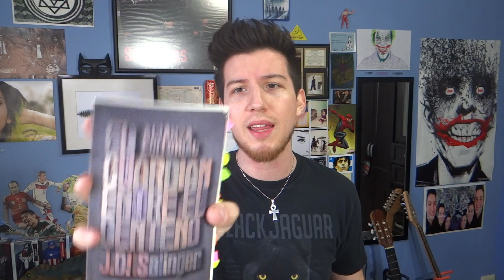El Guardián entre el Centeno | ¿Problemas adolescentes?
Hoy traigo una RESEÑA de "El Guardían entre el Centeno" libro favorito de varios asesinos que fue prohibido en su tiempo.

VE MIS TRANSMISIONES EN VIVO EN YOUNOW!

¿Quieres ver mas videos como éste? ¿Quieres ver mas minutos mi horrible cara?

Goodreads: Jorge Mendoza

CANCIÓN DEL INTRO: "Six Shooter" - Coyote Kisses